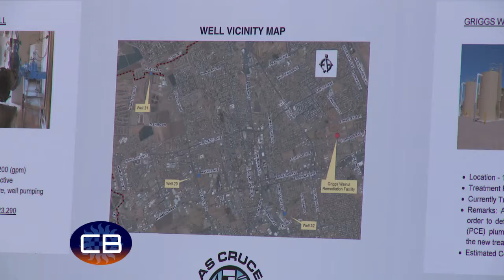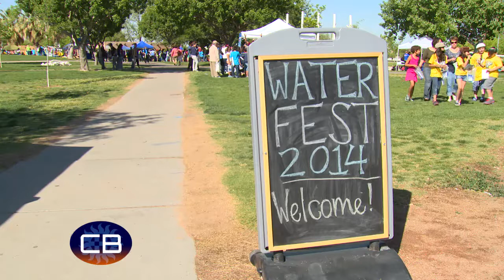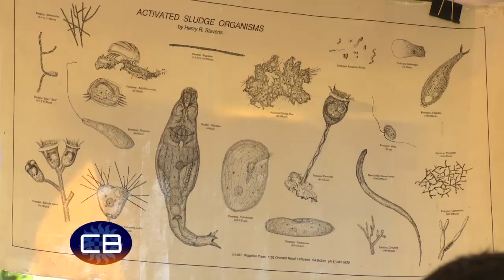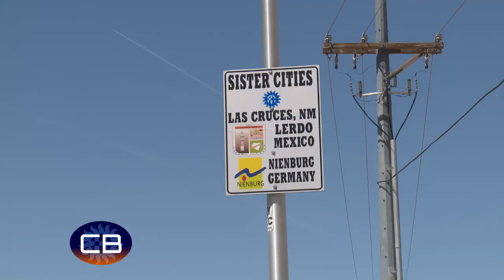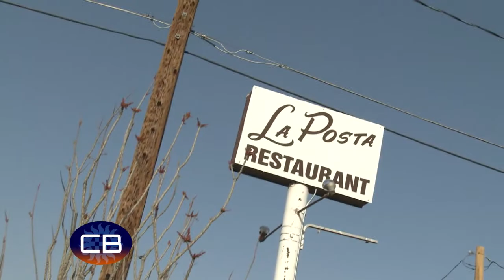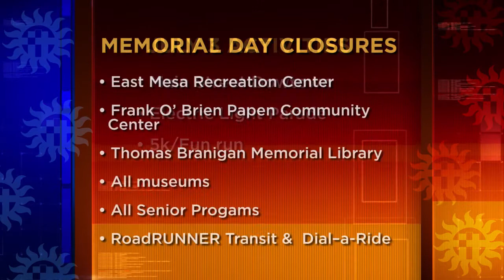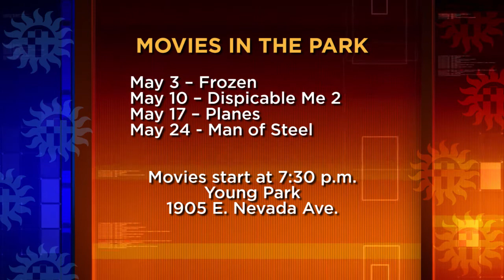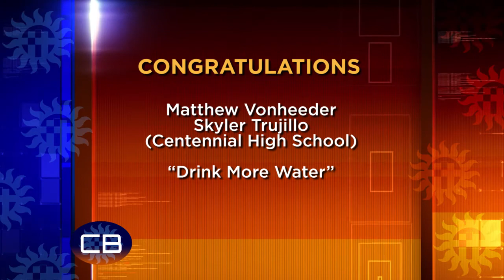City Beat May 2014